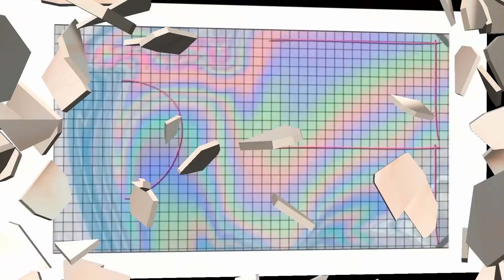HAUL DE ROPA DE LA TIENDA C&A MÉXICO /ZULMA IBETH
HAUL DE ROPA DE LA TIENDA C&A MÉXICO

Tienda cuidado con el perro .

Hola me llamo Zulma Ibeth, tengo 28 años, soy de Tijuana Baja California, pero actualmente radico en la Ciudad de México,  no soy perfecta, no tengo cuerpo de modelo y mucho menos soy  una experta, pero si soy una persona honesta, segura de sí misma y alegre.
Amo hacer vídeos de moda y belleza, y porque no a veces también randoms jeje, eres super bienvenida(o) al canal, NUESTRO CANAL,  porque gracias a ti es posible esta locura.

NIKON COOLPIX B500 Y HUAWEI P20

CAMTASIA 9 Y KINEMASTER

¿QUÉ LUCES USO PARA GRABAR?
ARO DE LUZ /RING LIGHT Y PANEL DE LUZ LED

*SI LLEGASTE HASTA AQUÍ PON: 🎅EN LOS COMENTARIOS Y TE SALUDARE EN PRÓXIMOS VÍDEOS.